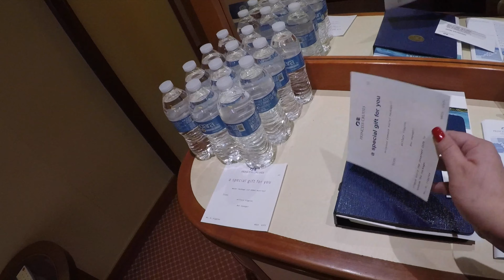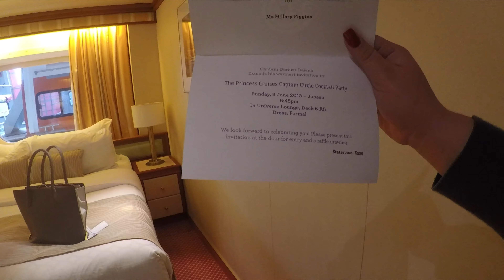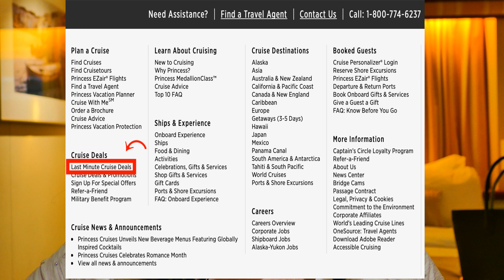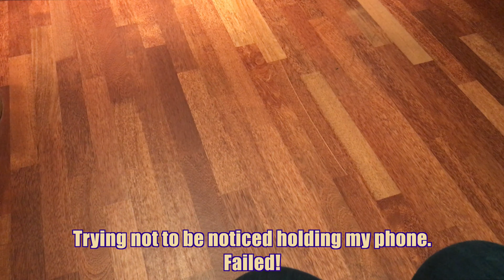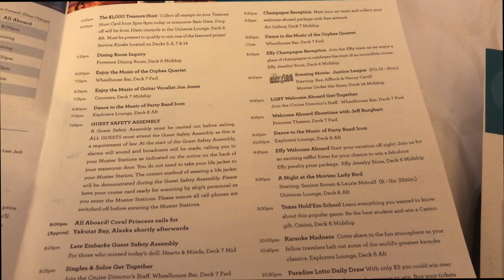Whittier Alaska, Embarkation Day! Coral Princess - Part 1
Embarkation day on the Coral Princess in Whittier, Alaska. I share my experience getting to the ship and what I would do differently next time. The Coral changed from only offering per-minute internet pricing when I was last onboard, now they have a three-tiered unlimited access plan. I am really happy to see Princess modernizing in this area! (I probably single-handedly funded the system upgrade by paying per-minute on my Panama Canal cruise)

Next time will be scenic cruising the Hubbard Glacier 🎉🛳

I apologize for the poor lighting and crazy close-up video in certain parts of this vlog, I was using an older camera and didn't know the settings were off. 🤦🏻‍♀️